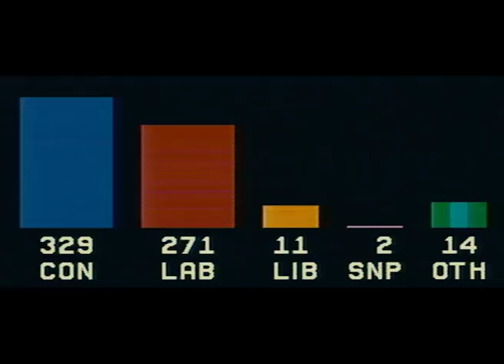The Iron Lady Tralier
note:this is for Assignment 02 Dm 4122-Film Editing

Margaret Thatcher is being portrayed by Meryl Streep .She studied closely to the way Margaret Thatcher speaks, movement and performed well in reviving the biology of Margaret Thatcher .The movie was nearly close to the real biology in terms of make up, settings and even costume. Often flashback was played in the movie and some scarifies was made for Margaret Thatcher to become the first Prime minister in Britain.